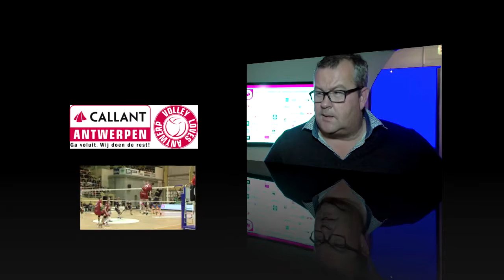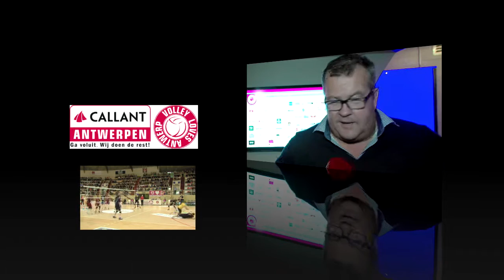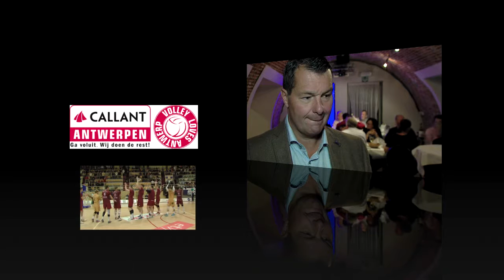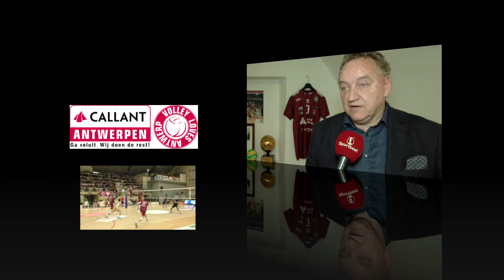B2B via Topvolley Callant Antwerpen